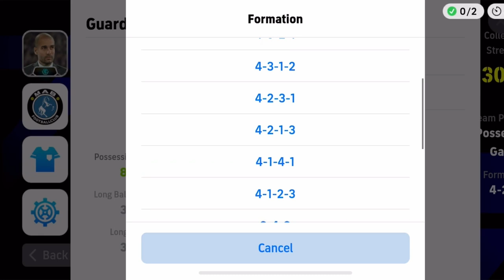Manchester City v/s Real Madrid 🏴󠁧󠁢󠁥󠁮󠁧󠁿🇪🇸6 May 2024